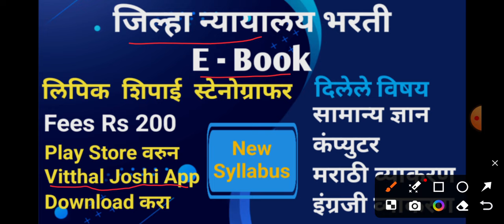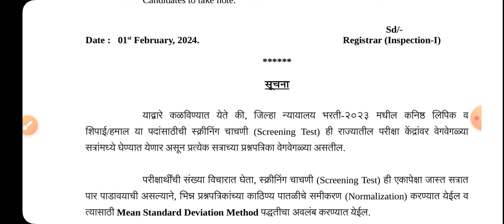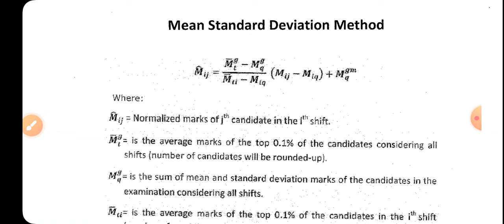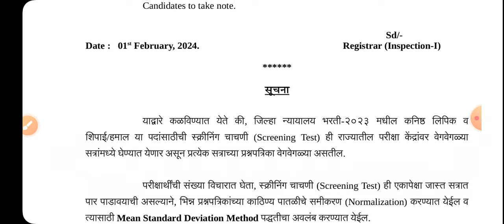District Court Bharti Latest Update | District Court Normalisation